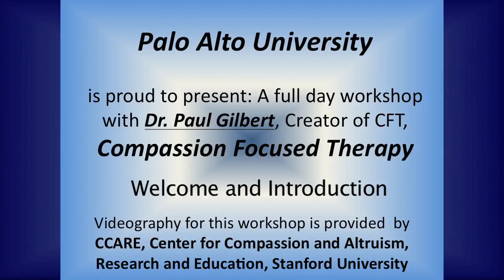Workshop Part Introduction: Dr. Paul Gilbert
A full day workshop with Dr. Paul Gilbert, Creator of CFT, Compassion Focused Therapy - introduction.